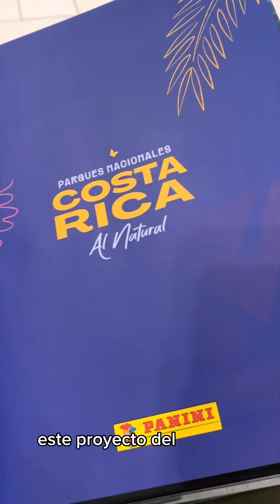Álbum de Parques Nacionales - Grupo DIPO -BCR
🗣️ Don José Alberto Oller, Presidente de Grupo Dipo S.A., nos comparte su experiencia en la realización del proyecto del álbum de Parques Nacionales. 🌳

🏞️ Este emocionante iniciativa, tiene como objetivo recaudar fondos para la fundación y promover la visitación a estos increíbles espacios naturales, al mismo tiempo que pretende educar sobre la biodiversidad de flora 🌺🌿 y fauna 🦜 en nuestro hermoso país.